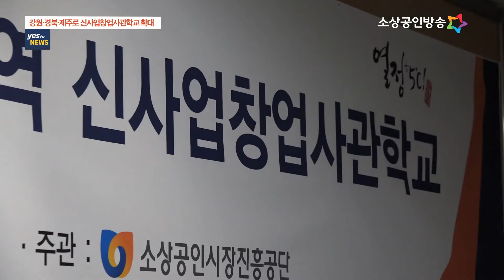[yestv뉴스] 강원·경북·제주로 신사업창업사관학교 확대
중소벤처기업부는 유망 예비 소상공인의 창업 지원을 위한 지역 거점인 신사업창업사관학교를 올해 강원도, 경상북도, 제주도 3개 지역으로 확대 설치한다고 밝혔습니다

신사업 창업사관학교는 소상공인의 창업 교육과 체험· 실습 등을 위한 물리적인 공간을 기반으로 유망한 창업 아이디어와 아이템 등을 보유한 예비 소상공인을 발굴해 창업 교육, 실전 창업 전 점포운영실습, 창업 자금 등을 단계적으로 지원하는 프로그램입니다.
선정된 각 지역에서 사관학교를 활용한 소상공인 창업 활성화 방안으로 제안한 주요 협업계획은강원도는 사관학교 설치를 위해 수도권과 강원도 전역에서의 접근성이 용이한 홍천터미널 내 일부 공간을 무상으로 제공하고 강원도의 지역 특산물과 관광 자원, 귀농·귀촌 인력 등을 활용한 소상공인 창업을 연계 지원합니다.

또, 경상북도는 경북 북부 권역 등 경북 전체를 포괄하는 창업 자원들을 발굴하고 소상공인 창업 지원 유관기관들과의 협업을 통해 사관학교 교육생의 신제품 개발과 콘텐츠 제작 등을 지원합니다.

마지막으로 제주도는 다수의 소상공인 창업 지원 유관기관들과 함께 사관학교 우수 졸업생이 생산한 제품에 대해 ‘제주 우수제품 품질인증(JQ)제도‘ 인증 등을 부여함으로써 사관학교 교육생의 창업 활동과 온·오프라인 판로 확장 등을 지원합니다.

중기부 배석희 소상공인경영지원과장은 ”2022년까지 전국 17개 지역으로 신사업창업사관학교를 확대할 수 있도록 해 지역별 창업 거점 구축을 완료하고 사관학교가 지역의 특성과 고유 가치 등을 기반으로 창업을 희망하는 유망한 소상공인들에게 이들을 위한 지역의 다양한 창업 자원들을 연결해 주는 구심점 역할을 할 수 있도록 노력하겠다“고 말했습니다.